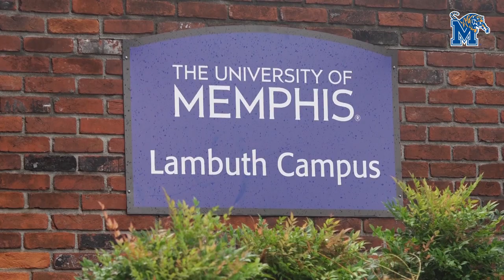Memphis Football: Day2 - Camp at UofM Lambuth